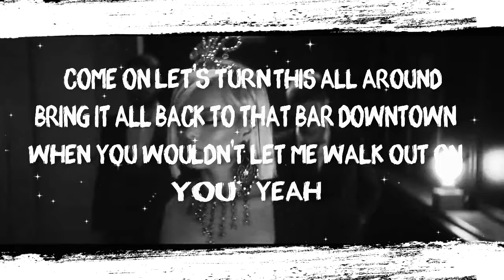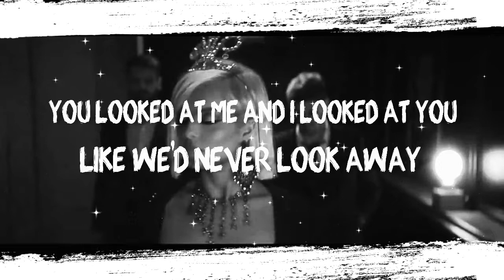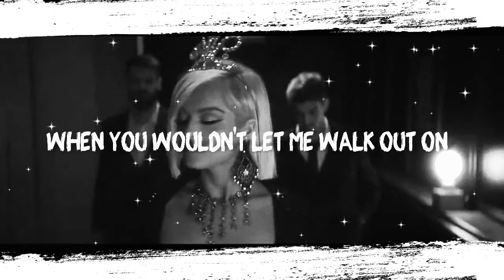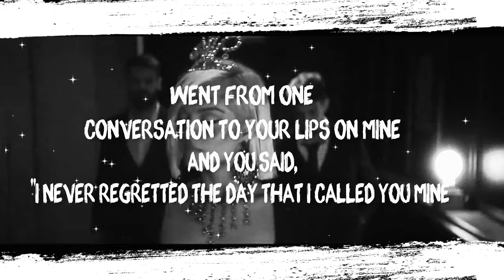The Chainsmokers, Bebe Rexha - Call You Mine (Lyric video)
The Chainsmokers ft. Bebe Rexha “Call You Mine” Remixes out now